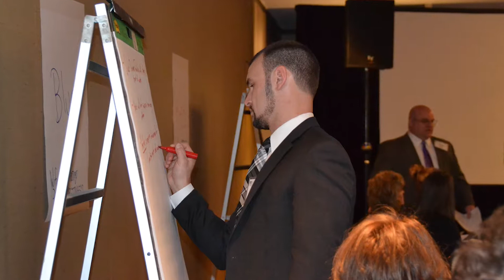Future Leadership Division